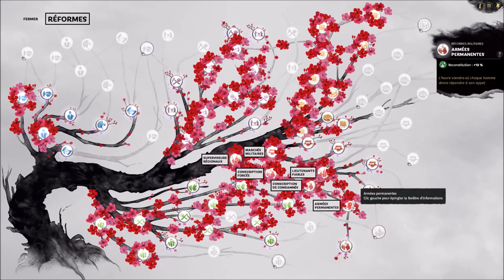[FR] Total War Three Kingdoms - Zheng Jiang, La Reine des Bandits #12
Discord Sylvanie:

Assaut sur Liaoxu: 02:00